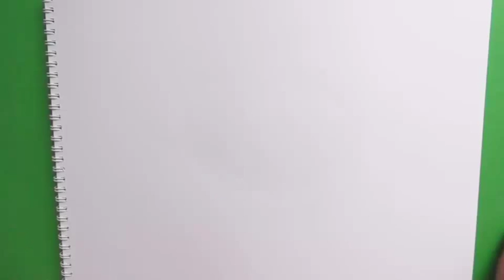Dibujar y pintar a Lychee bomb (Plantas vs Zombies 2) - Draw and paint bomb Lychee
En este video veremos cómo dibujar y pintar  a Lychee Bomb (Plantas vs Zombies 2) Más dibujos para pintar en mi canal:
Aprendiendo a dibujar y pintar Facil y Divertido a Lychee Bomb (Plantas vs Zombies 2); Es una planta no muy conocida y no se sabe lo que hace actualmente esta planta.